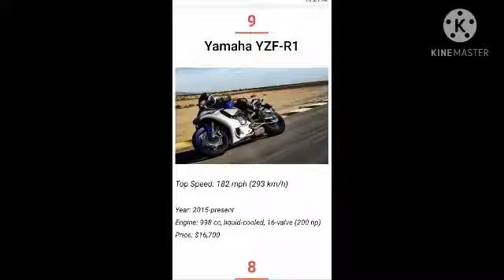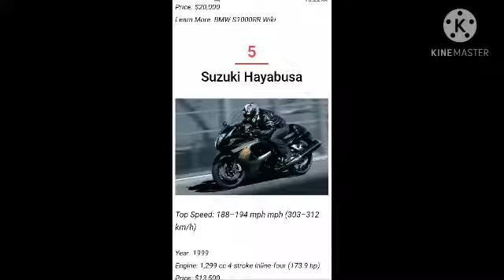Top 10 bikes in world